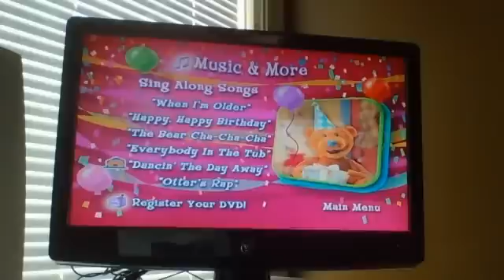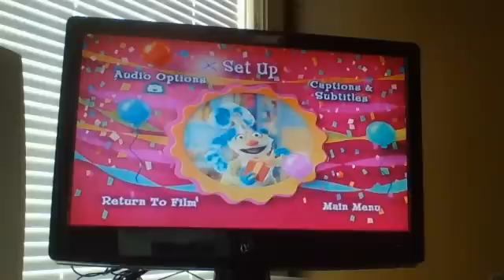Bear In The Big Blue House Party Time With Bear Menu Walkthourgh